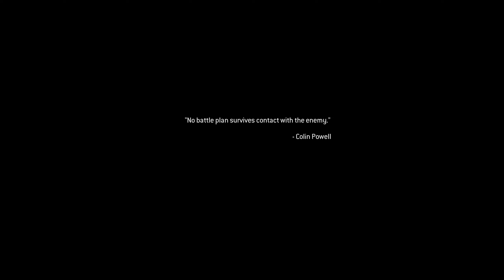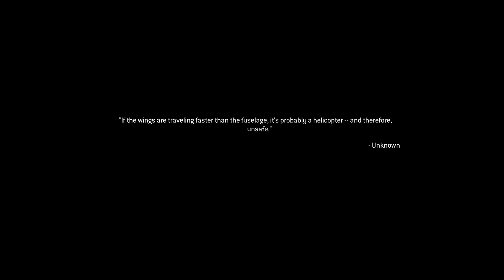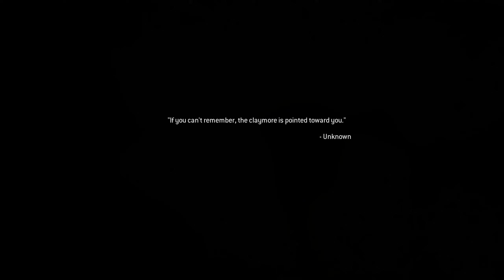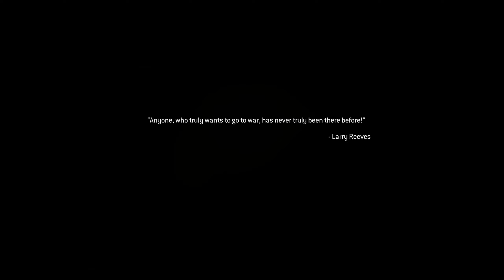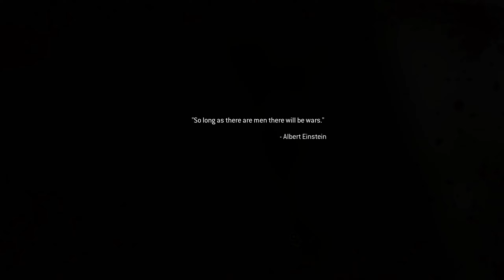Call of Duty: Modern Warfare 2 Campaign | The Nostalgia | Part 5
Playthrough of CoD MW2 Remastered in 2K 60FPS on MAX settings. Enjoy.